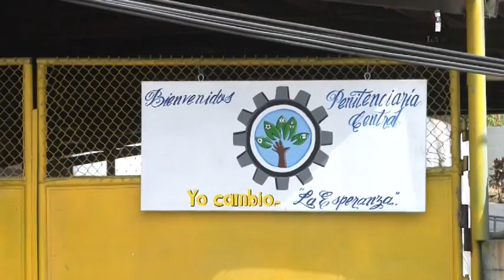Noticiero LPG 18 de mayo de 2015